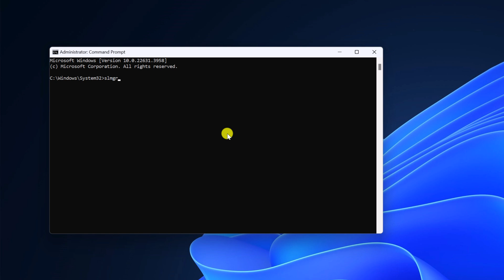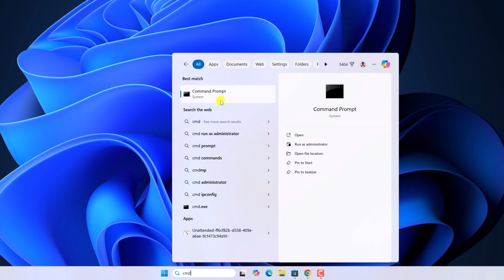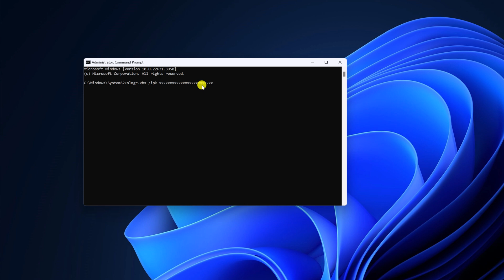How to Transfer Your Windows 11 License to Another Computer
In this video, we are going to learn how to transfer your Windows 11 license to another computer. If you want to move your Windows 11 license to another computer, it is possible; however, you need to ensure that you are using a retail key, as this type of key can be transferred to another computer.

Command:
Check Product Key Type: slmgr /dli
Uninstall: slmgr.vbs /upk
Install: slmgr.vbs /ipk Your Product Key Here